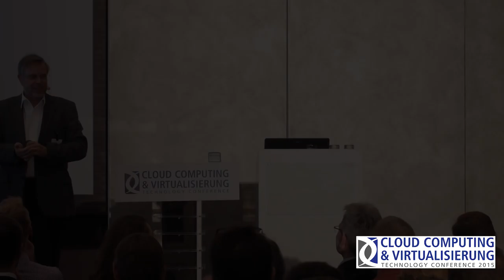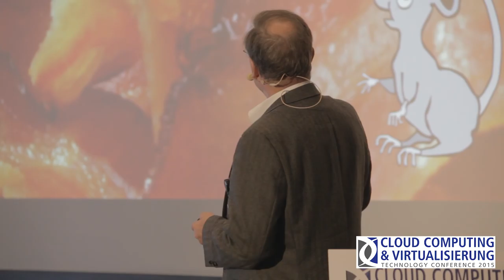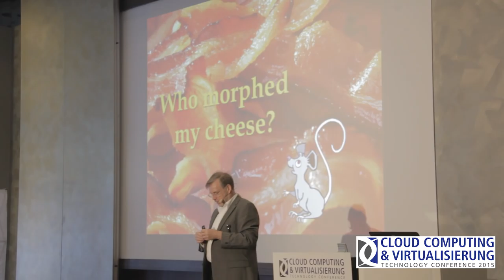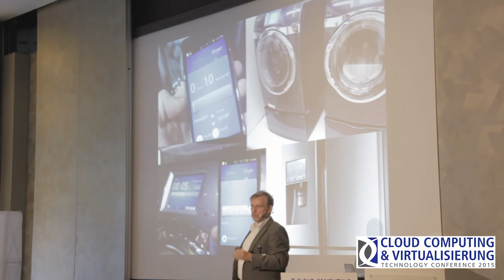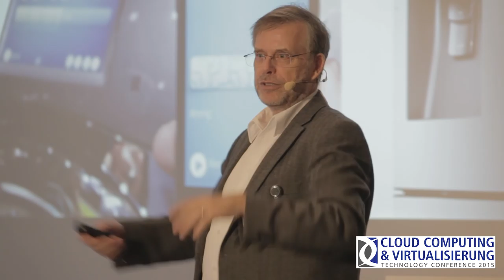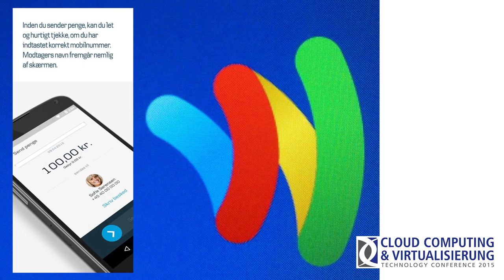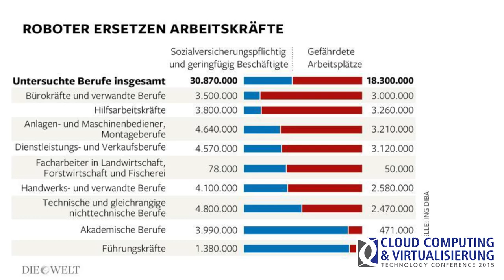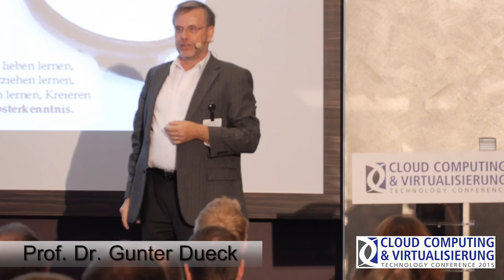Keynote von Prof. Dr. Gunter Dueck »Am Anfang war die Cloud«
Bei der »Cloud Computing & Virtualisierung Technology Conference 2015« konnte Prof. Dr. Gunter Dueck mit seiner brillanten Keynote »Am Anfang war die Cloud« die rund 800 Gäste begeistern!
Mit seiner humorvoll-kritisch und unverblümten Art philosophierte er über Digitalisierung, Industrie 4.0, das Zusammengehen der IT mit Ingenieuren und die damit verbundenen Anforderungen an Mitarbeiter.

Die »Cloud Computing & Virtualisierung Technology Conference 2015« richtet sich an IT-Entscheider aus Anwenderunternehmen, VARs und Systemhäuser. Mit rund 800 Teilnehmern und 40 Anbietern findet die Konferenz jedes Jahr zu vier Terminen und Standorten in Deutschland statt. oder